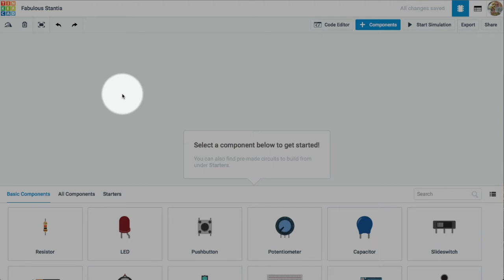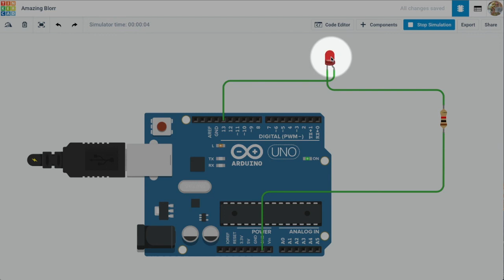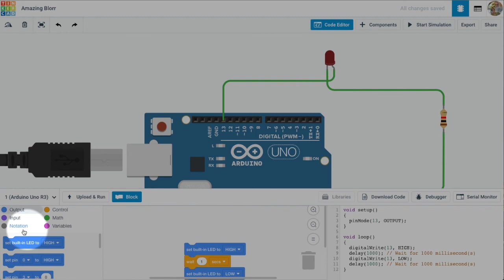Circuits - Tinkercad 8